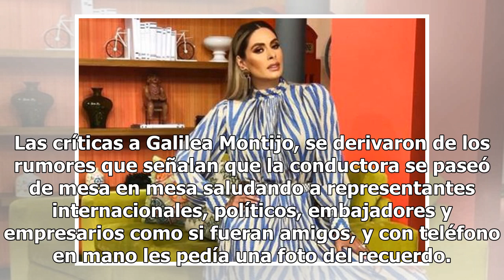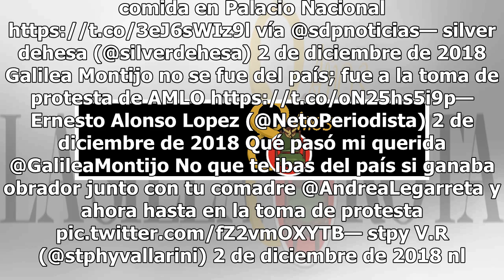Critican a Galilea Montijo por su inadecuado comportamiento en Palacio Nacional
Galilea Montijo "robó" cámara en el acto de toma de posesión del nuevo presidente de México, Andrés Manuel López Obrador, y no precisamente de buena manera.